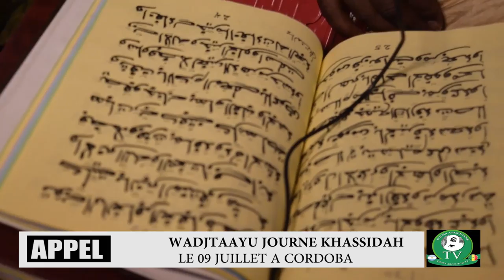APPEL JOURNE KHASSIDA 9 JUILLET A CORDOBA